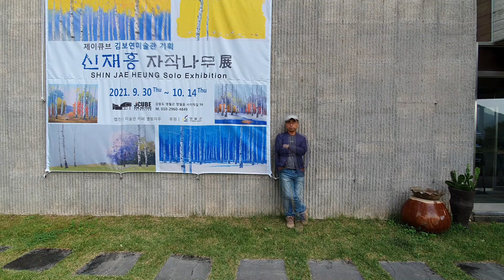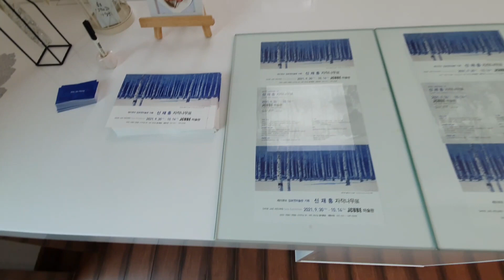21 - 311 신재흥 자작나무전 / JCUBE 김보연미술관 기획 초대개인전 /2021.9.30~ 10.14 / 영월군 영월음 사지막길 56 /berch forest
자작나무 주제로 표현된 유화 작품 신재흥개인전 / oil painting  by knife